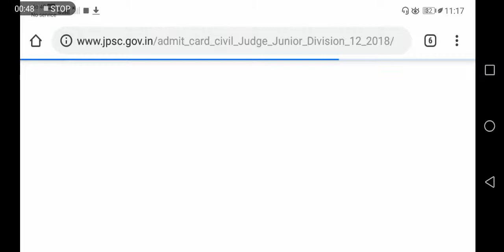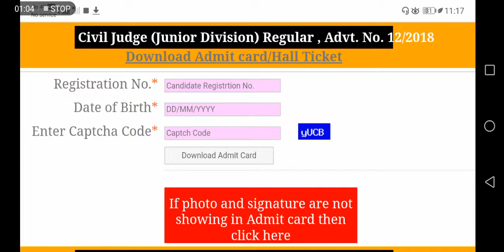JPSC Civil Judge Admit Card 2019 Download | Sarkari Result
JPSC Civil Judge Admit Card 2019 is Released on 11th May 2019 @ jpsc.gov.in. The Jharkhand Public Service Commission officials are going to conduct the JPSC Civil Judge Examination on 27th May 2019. Candidates who are willing to appear for the JPSC Civil Judge Examination, they can download the JPSC Admit Card 2019 from this page. Through this article, aspirants can get complete details about the Jharkhand Civil Judge Admit Card 2019. To make easy for the candidates at the below of this page we have given a link to download the JPSC Civil Judge (Junior Division) Hall Ticket 2019. So all the competitors should use that link and download the JPSC Civil Judge Admit Card 2019 quickly.

JPSC Admit Card 2019 For Civil Judge (Junior Division) Posts
The JPSC Admit Card 2019 issued by the Jharkhand Public Service Commission (JPSC) officials on 11th May 2019 @ jpsc.gov.in. Competitors need to download the JPSC Civil Judge Admit Card 2019 by entering the login credential information. The JPSC Civil Judge (Junior Division) Hall Ticket 2019 is a compulsory document for the examination. It is impossible to write the examination without having the JPSC Civil Judge (Junior Division) Hall Ticket 2019. So all the competitors keep it in mind and attend for the test along with Jharkhand Civil Judge Admit Card 2019.

Importnace Of JPSC Civil Judge (Junior Division) Hall Ticket 2019
The JPSC Civil Judge (Junior Division) Hall Ticket 2019 carries information about the examination like exam date, time and venue. And also it maintains details about the applicant like name, photo, and signature. By checking the JPSC Admit Card 2019, aspirants come to know full details about the examination. At the time of attending the examination, applicants must carry JPSC Admit Card to the test hall.